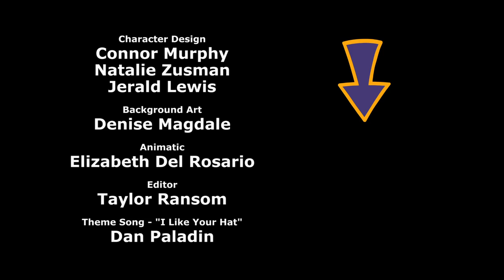Dating App - Cyanide & Happiness Shorts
Monday Mashups are Mondays at 3pm Eastern / 2pm Central
Cyanide & Happiness Shorts are Thursdays at 3pm Eastern / 2pm Central
Track Reacts with Trolley Tom & Purgatony Presents: Dead Air are Saturdays at 9am Eastern / 8am Central

Isn't finding love just way to complicated?

Credits:
Created By: Rob DenBleyker, Kris Wilson, Dave McElfatrick
Directed By: Connor Murphy
Screenplay By: Connor Murphy
Story By: Connor Murphy, Rob DenBleyker, Joel Watson, Mike Salcedo, Dave McElfatrick
Voice Actors:
Walter: Connor Murphy
Woman #1: Trisha Mellon
Woman #2: Autumn Soeder
Woman #3: Denise Magdale
Man: Kris Behr
Animation Director: Bill Jones
Supervising Animator: Matt Thurman
Animation: Kris Behr
Additional Animation: Connor
Character Design: Connor Murphy, Natalie Zusman, Jerald Lewis
Background Art: Denise Magdale
Animatic: Elizabeth Del Rosario
Editor: Taylor Ransom
Sound Design/Foley: Nic Federle, Ben Governale
Produced By: Adam Nusrallah
Production Manager: Autumn Soeder
Production Assistant: Michael Stewart